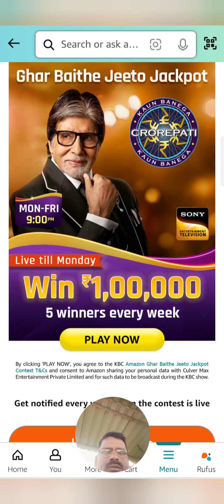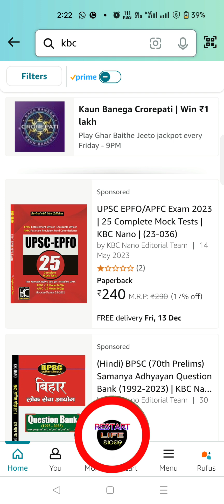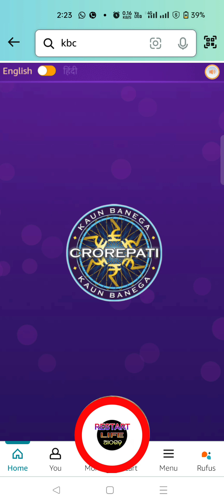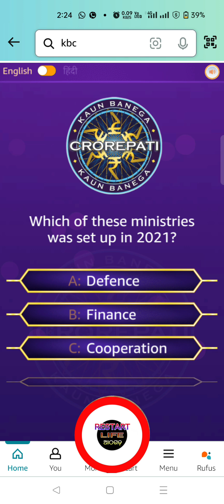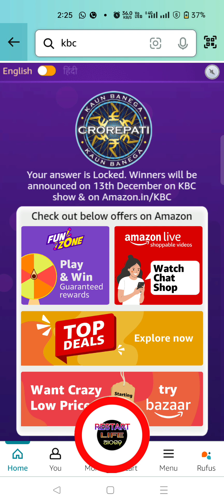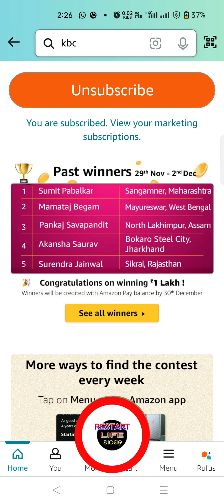KBC Ghar Baitho Jeeto Jackpot Question 6th Dec 2024